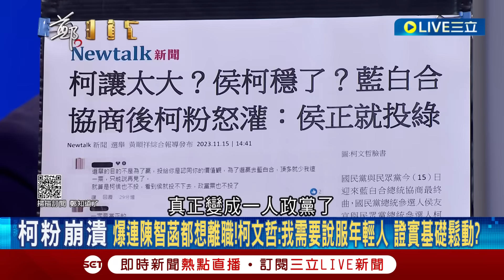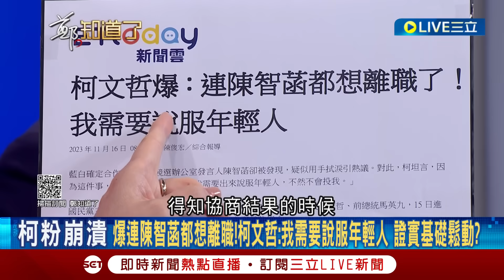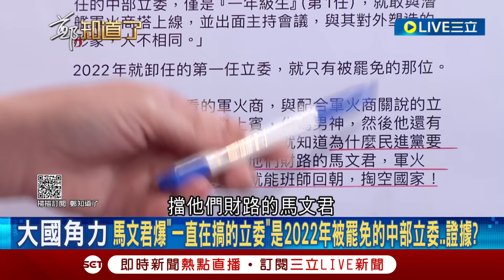[一刀未剪] 侯柯配讓白營政黨票大幅提升？詹為元一句話讓王義川直呼"糟了!柯文哲就是被這句話騙走" 曝馬英九週六的記者會可能有人會缺席...｜【焦點人物大現場】20231117｜三立新聞台